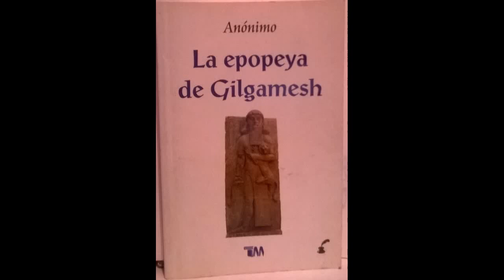7 La Epopeya de Gilgamesh Tablilla X